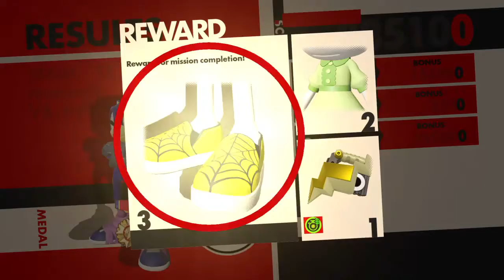SONIC FORCES_20200327045019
I kinda get wrecked in this vid but i make it. So i showcase super sonic and shadow!